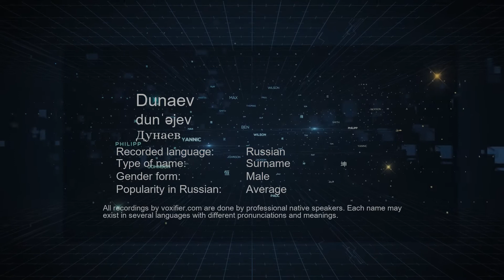How to Pronounce Dunaev (Дунаев) in Russian - Voxifier.com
This is the Russian pronunciation, gender, and phonetics recording of the name Dunaev (Дунаев). The same name may exist in other languages with different pronunciations. Check the meaning of name along with other possible pronunciations or similar names for free Voxifier uses the help of expert linguists to simplify pronunciations by replacing some special sounds with sounds more commonly available across all languages.